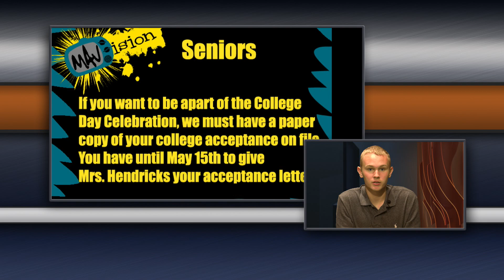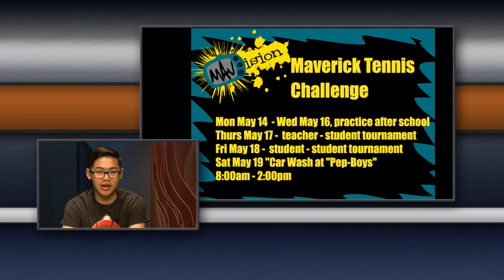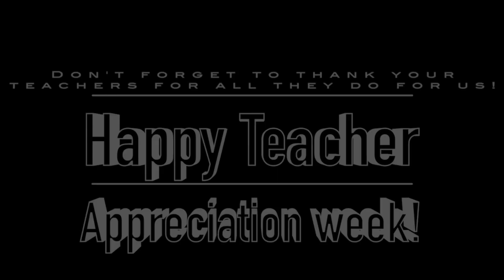MAVision May 11th, 2018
Announcements; Prom; Teacher Appreciation